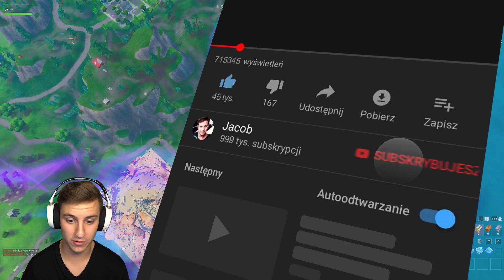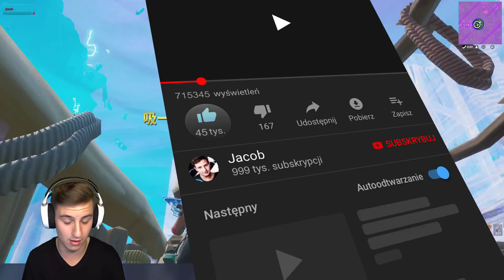EPIC GAMES URATOWAŁO FORTNITE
Nowa aktualizacja twórców najpopularniejszej gry battle royale - epic games uratowała grę fortnite w sezonie 10 i wprowadziła dobieranie graczy na podstawie umiejętności zdobytych podczas grania na wszystkich trybach w fortnite Regulamin